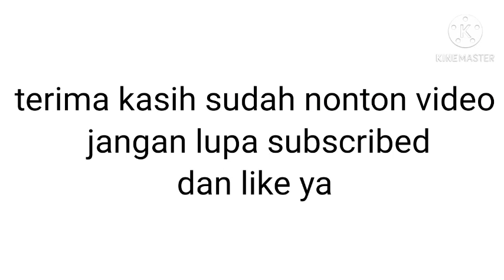Hira Chan "ANIMATION" uwu💕